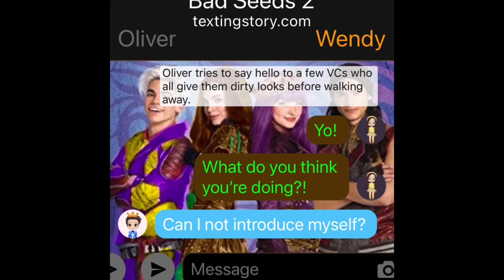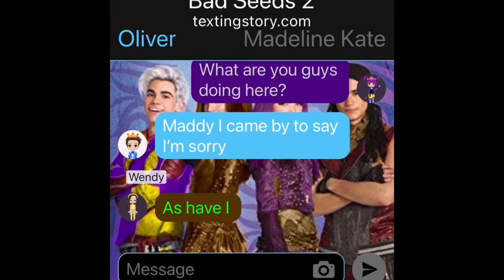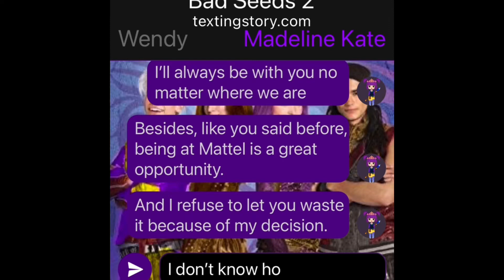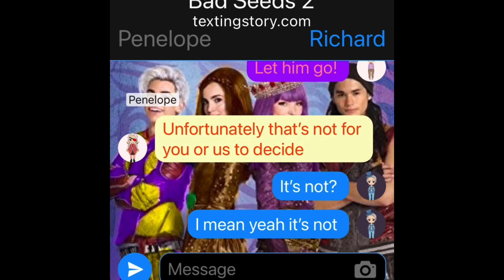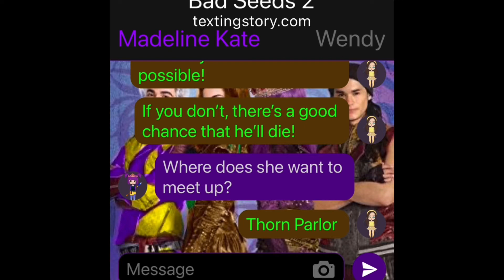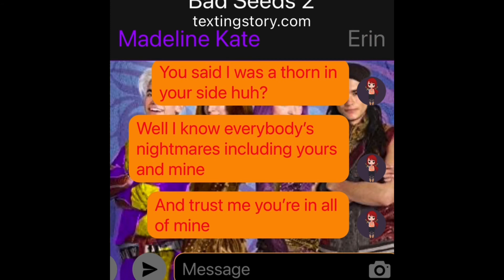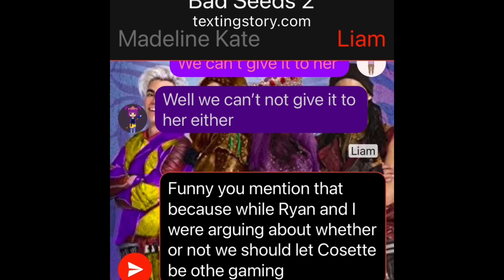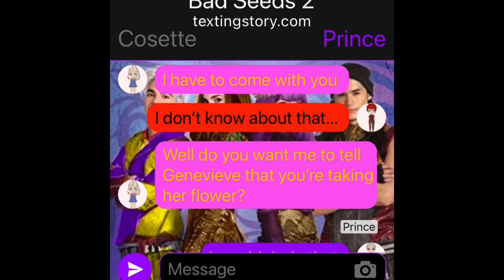Bad Seeds 2: A Descendants Spoof - Chapter IV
Songs:
Beat It - Michael Jackson
Changes - XXXTENTACION ✝️
Pas de Deux - Michael Abels
So What - P!NK
You’re All Around - Bronze Falcon